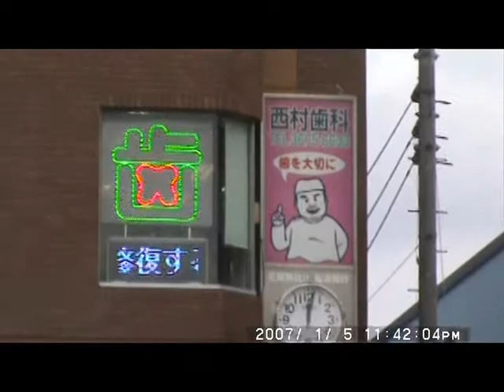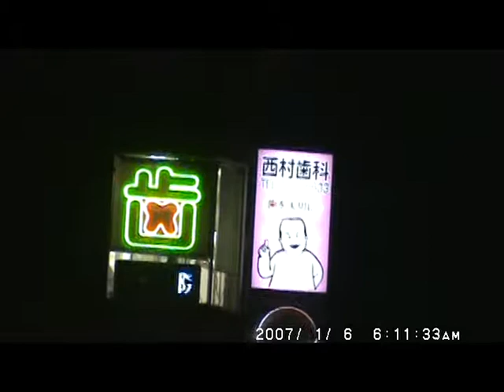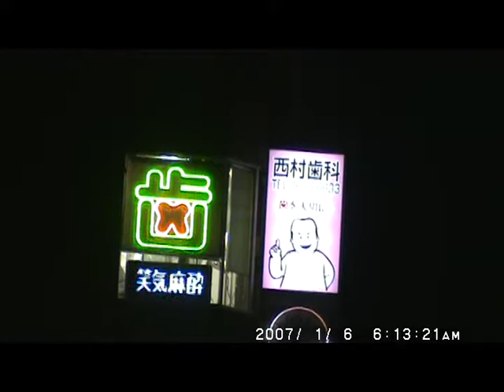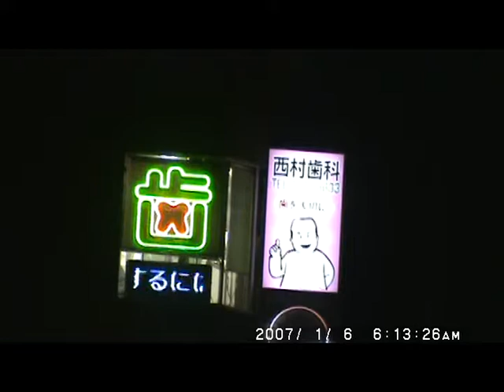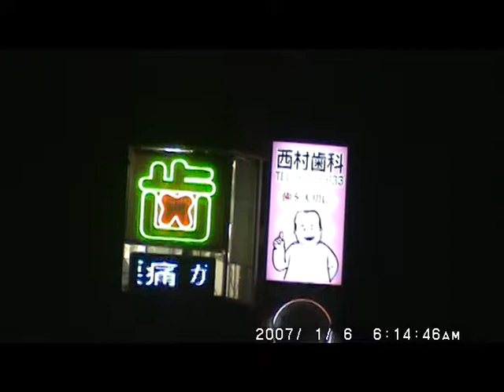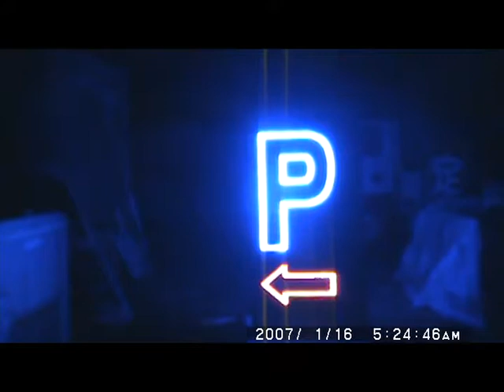LED広告看板見本1。mẫu Quảng cáo LED 1